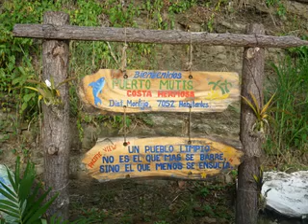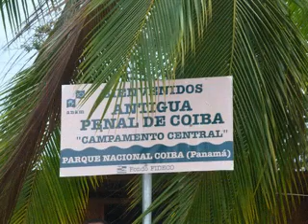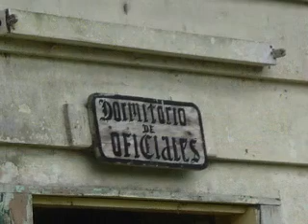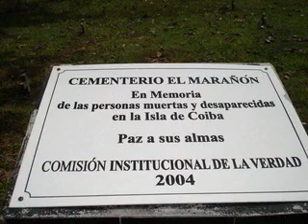INSIDE COIBA ISLAND, PANAMA PROTECTED PARK TOUR X VILLA MICHELLE PANAMA TRAVEL GUIDE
INSIDE COIBA ISLAND,  PANAMA PROTECTED PARK, PARQUES PROTEGIDOS DE PANAMA, ISLAS DE PANAMA,  TOUR VIDEO BY VILLA MICHELLE A TRAVEL GUIDE AND ACCOMMODATION  IN PANAMA

TRAVEL TOURIST GUIDE AND VIP PRIVATE TRANSPORTATION IN PANAMA.

Are you interested in Travel, or Vacation or Tourism in Panama? VILLA MICHELLE offers a VIP PRIVATE AND PERSONAL service.

We are a TRAVEL TOURIST GUIDE and VIP Private Transportation. We offer packages that are specifically designed and tuned to your individual desires and requirements. We can customize sight-seeing, cultural, or shopping excursions based on your individual needs and particular interests.  We are a Panama Tourist Guide offering special guide tourism to the best place in the Panama.

We are a Bilinguals Guide. We are seriousness and compliance; we have comfortable cars with air conditioning. We can contact Hotels and lots of service and low rates.

We offer all kinds of transportation: from / to the airport, Hotel / Airport, Colon Free Zone, Shopping, Panama Canal, Beaches, City Tours during the day and night and more. Our attention and our rates are excellent.

VILLA MICHELLE is also a luxurious Bed and Breakfast in Panama.

Or Contact Ivonne at: (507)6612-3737 or (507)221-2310 or

Or Contact Michelle: (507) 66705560 or